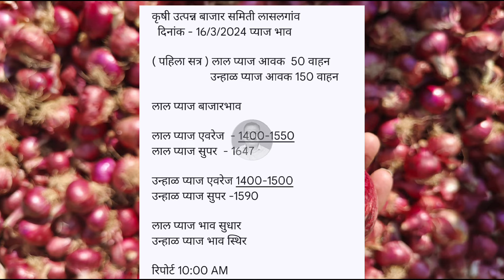Lasalgaon onion rate 16 March। pyaj Bhav today। Kanda Bajar Bhav today।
कांदा बाजारभाव

कांद्याच्या बातम्या